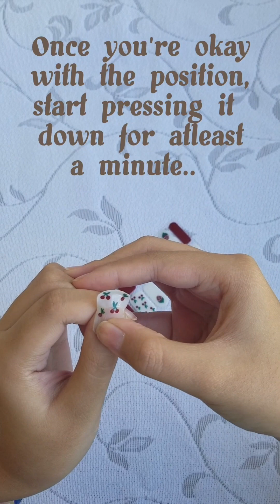Vlog #51: How to Apply Nail Stickers | Easy and Affordable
Hi Peeps!
Thanks for dropping by. This nail stickers are easy to use, no need for nail glue and it is very affordable.

  shopee.ph/redbamboo.ph